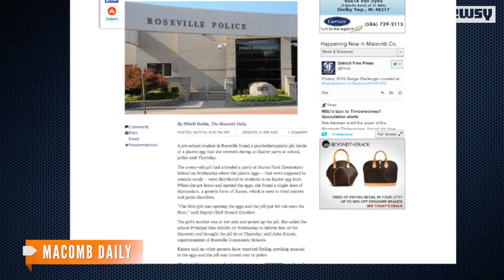Mich. Mother Finds Xanax In Preschooler's Easter Egg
A 4-year-old preschooler brought home plastic Easter eggs after a school event. Her mother says she found a generic Xanax pill inside one egg.